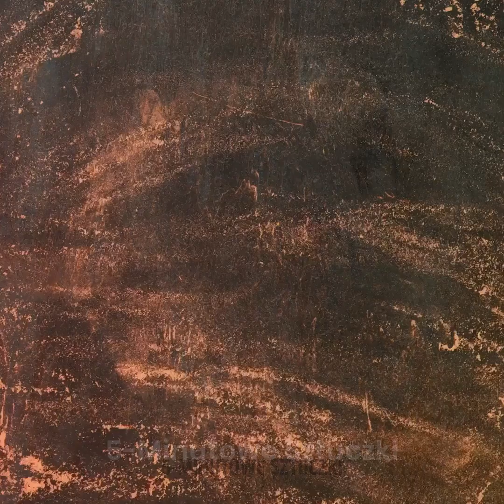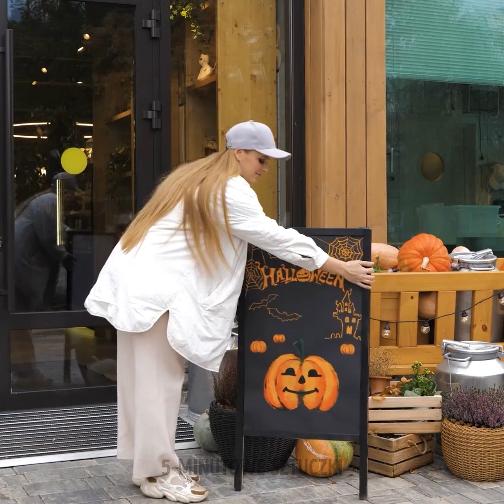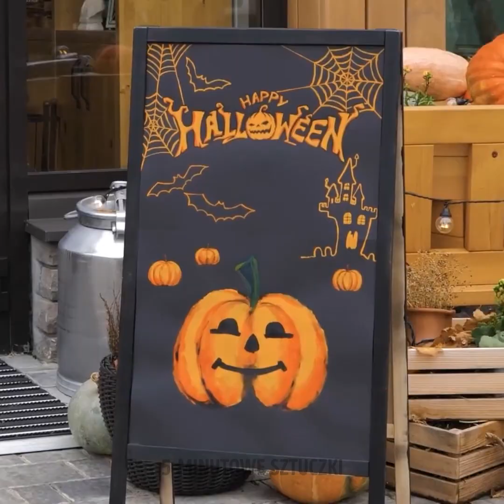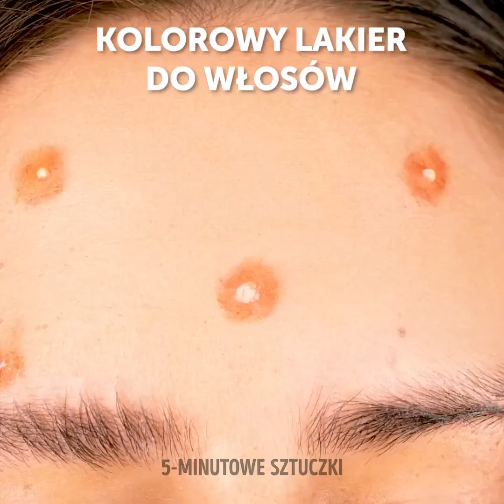Pyszne przepisy i pomysły na imprezę Halloween! 🎃👻😋